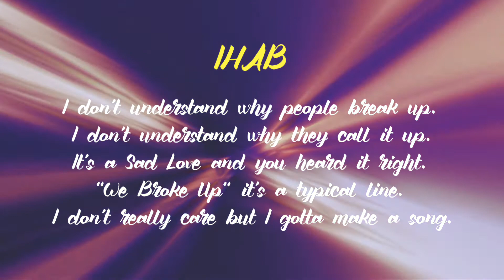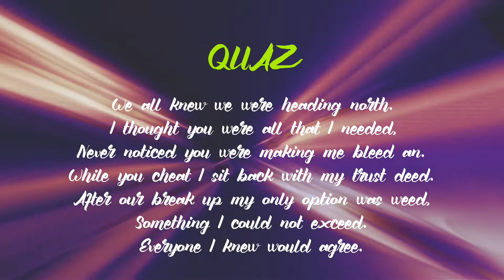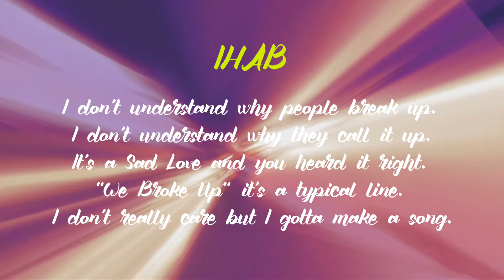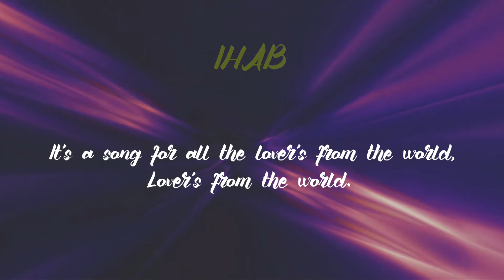Ihab Basheer - Sad Love Feat. Quaz Music (Lyrics Video)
Produced by Daily Music World